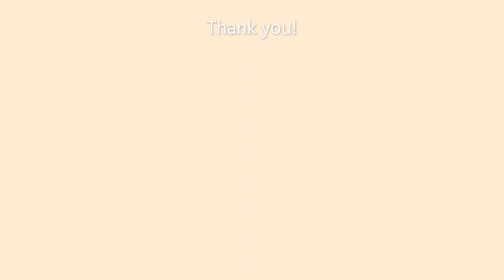100 Minimalist Interior Design Ideas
100 Minimalist Interior Design Ideas Minimalist Home Décor Ideas Home decoration ideas House decoration tips Interior Design Trends Modern Interior Designs

Here You will find more videos on Home Decoration Ideas